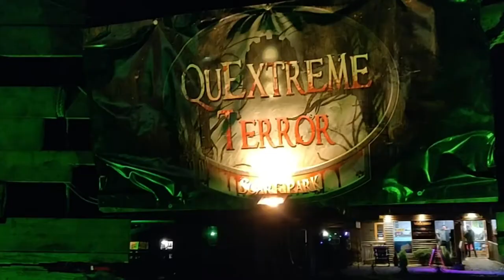Quextreme Terror 2019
We return to Quex Park near Margate to check out this year's event